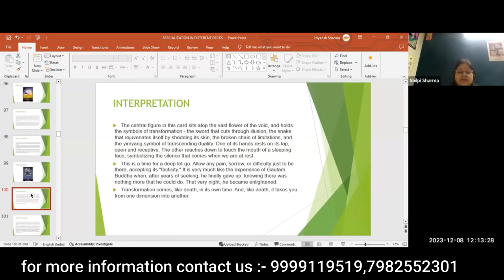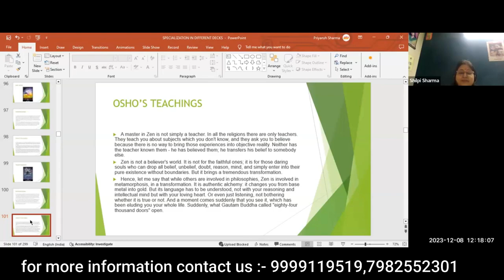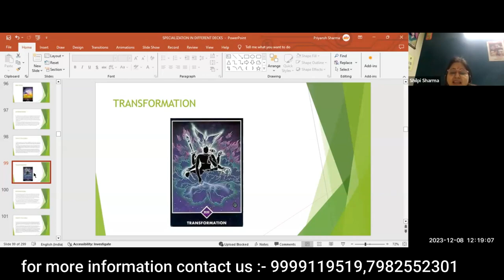Transformation :- Osho Zen Card ||osho zen cards||osho zen tarot cards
In this inspiring video, we delve into the profound topic of spiritual awakening and the transformative power of Osho Zen Cards. Join us on this captivating journey as we explore the dynamic interplay between spirituality, personal growth, and self-realization.

Discover the incredible potential for inner transformation that lies within the realm of Osho Zen Cards. These beautifully illustrated cards, inspired by the teachings of the influential spiritual guide Osho, have the ability to guide us towards a deeper understanding of ourselves, our relationships, and the world around us.

With each card drawn, we will embark on a soul-stirring adventure of self-discovery and spiritual evolution. Prepare to be amazed as we uncover profound insights, encounter thought-provoking contemplations, and navigate the path of self-realization that leads to profound inner awakening.

Throughout this video, we will share personal stories, expert insights, and practical tips on how to utilize Osho Zen Cards to enhance your spiritual journey. Whether you are a seasoned spiritual seeker or just starting to explore the realms of self-discovery, this video offers a transformative experience that will resonate with your deepest aspirations.

Embrace the opportunity to awaken your consciousness, expand your awareness, and tap into the boundless wisdom that lies within. Allow the Osho Zen Cards to guide you towards personal growth, healing, and an elevated sense of self.

Join us on this magnificent expedition towards spiritual awakening through the lens of Osho Zen Cards. Get ready to embark on a journey of profound self-transformation, where you will unlock the secrets of your inner world and transcend the limitations that have held you back.

Don't miss out on this incredible opportunity to embark on a path of spiritual awakening and inner transformation.

Thank you for joining us on this enlightening adventure with Osho Zen Cards. Prepare to be inspired, empowered, and transformed! Let's dive in and experience the magic that awaits within!

Together, we can create a world where inner transformation leads to outer change.